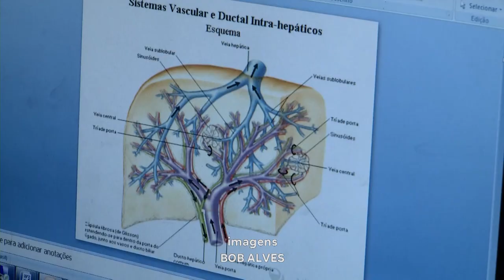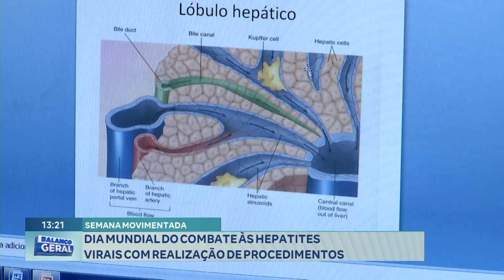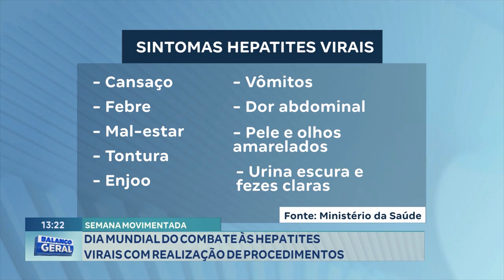Semana Movimentada: Dia Mundial do Combate às Hepatites Virais com Realização de Procedimentos.